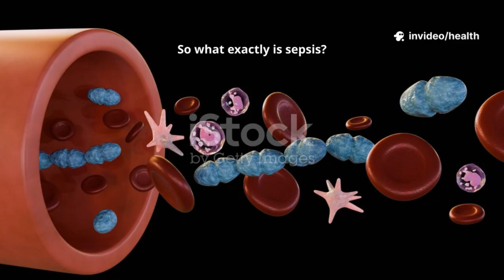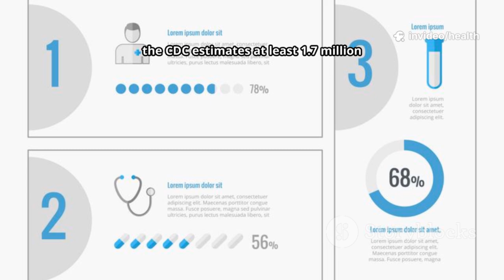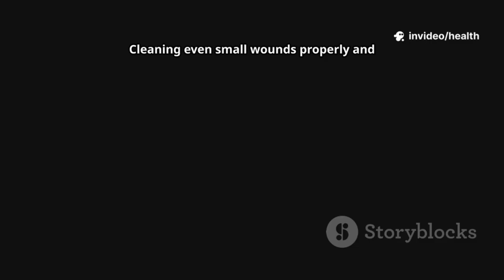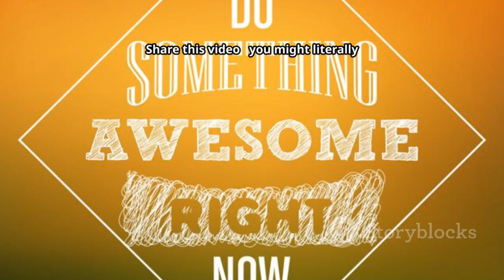Sepsis Explained: Early Signs, Symptoms & How a Small Infection Turns Deadly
A tiny cut turned into a life-threatening emergency for 28-year-old Grace. She developed sepsis — a silent killer that affects over 49 million people worldwide each year (WHO) and causes 11 million deaths.

In this 20-minute video you’ll learn:
✅ What sepsis really is and how it develops
✅ The early warning signs & symptoms (CDC’s “Could this be sepsis?” tips)
✅ Why even young adults can be at risk
✅ How to prevent sepsis through vaccines, wound care & hygiene
✅ What doctors do when every minute counts
✅ Recovery and life after sepsis

Watch now to protect yourself and your loved ones — awareness can save lives.